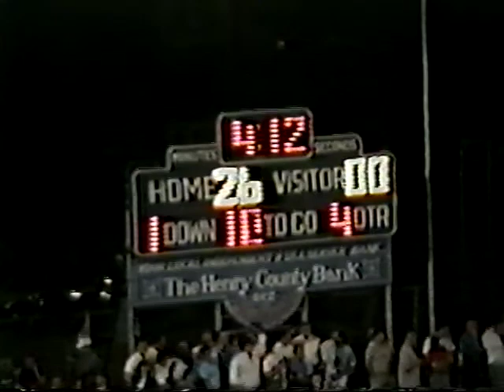Wauseon at Napoleon - 1990